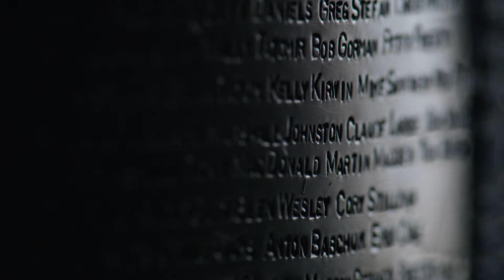2019 Dallas Stars Playoff Opening Tease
All footage is owned by the National Hockey League and the Dallas Stars.